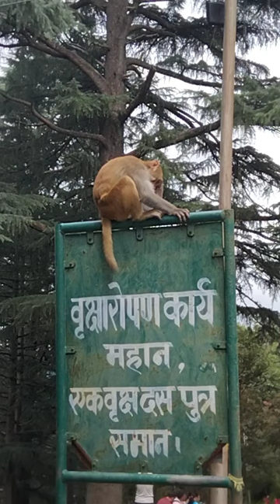monkey on board